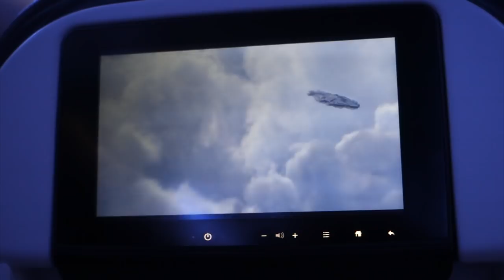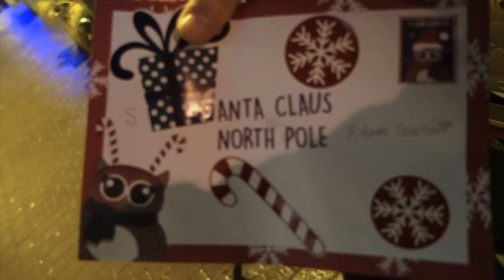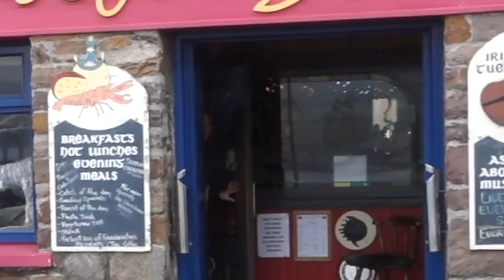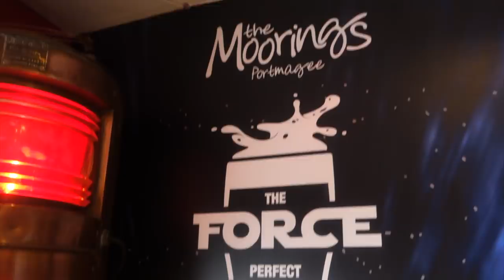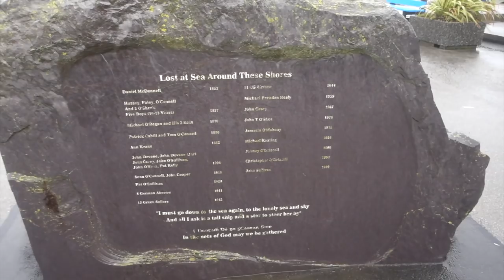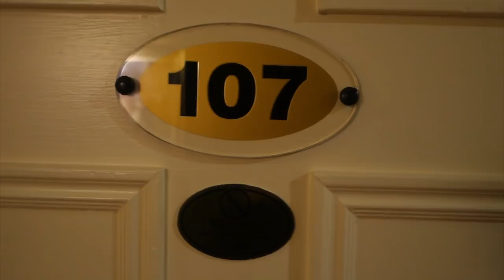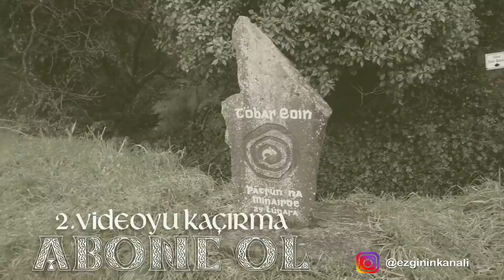İRLANDA 1.BÖLÜM: Bu Kadar Büyüleneceğimi Bilmiyordum! GAME OF THRONES ve STAR WARS Burada Çekildi!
İrlanda'nın büyüsüne kapıldık, Uras Benlioğlu da bu videomuzun sürpriz konuğuydu. :) 2017'nin son Videosunu da paylaşmadan geçemedik.Umarım bizimle gezerken eğlenmişsinizdir, biz çekerken siz de ordaymışsınız gibi hissetmenizi istiyoruz. Umarım başarabiliyoruzdur. :) Hepinize Mutlu yıllar dileriz! Bu yıl size şans, sağlık ve bolca mutluluk getirsin. Hepiniz birer Jedi gibi erdemli, birer Viking gibi Kuvvetli, birer Avenger gibi olun! onu bilemedim :D Eğer buraları okuduysan o boşluğu sen doldurabilirsin:) Yorumlarda bekleriz! Sizi çok seviyoruz, iyi ki varsınız!

Şarkılar Songs: Orchestral Celtic - Wander
Saint Patrick's Parade
Traveler
Greeting the Day with a Smile
Jingle Bells Calm
Noel
Spiderman Theme
Call to Statemanship
Irish Tin Whistle
Fiddles McGinty

Killarney, Co Kerry, eire
Thanks to Gerrit Kerry Experience Tours

Altyazı eklemek isteyen olursa çok sevinirim

İrlanda'da Sonsuzluk Taşlarını Buldum! Film Setlerini gezdim | Mutlu Yıllar